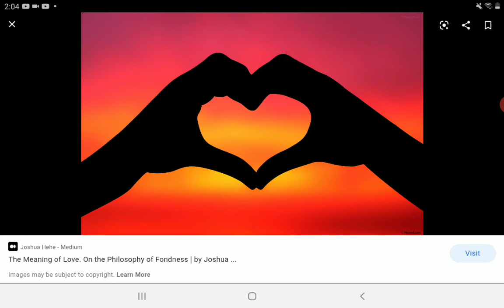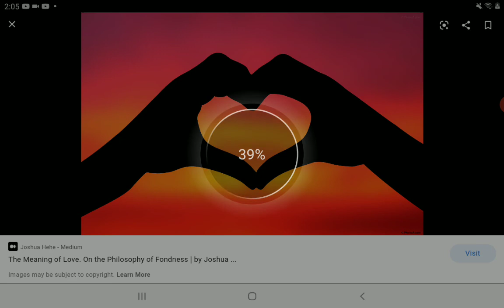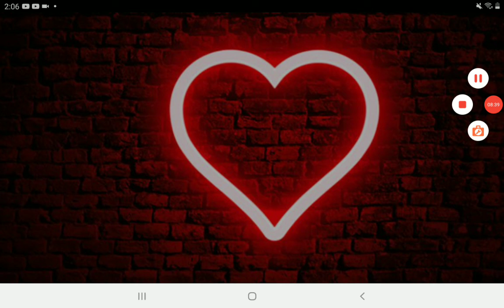Love & Unity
Another quick message.